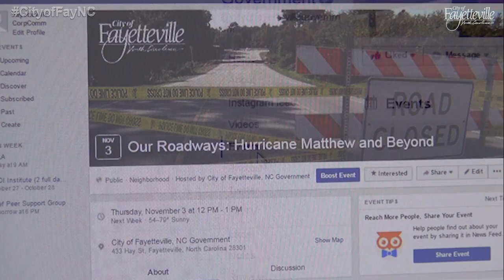Our Roadways: Hurricane Matthew & Beyond - Facebook Town Hall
The City of Fayetteville is assembling a team of local departmental personnel from the City’s Engineering & Infrastructure Department and NCDOT to address residents' questions and concerns regarding city roadways damaged by Hurricane Matthew and other road projects within our community.

, then join us on Thursday, November 3rd at 12:00pm for the live discussions. Get some answers. We thank you for being engaged with your city and look forward to your participation.